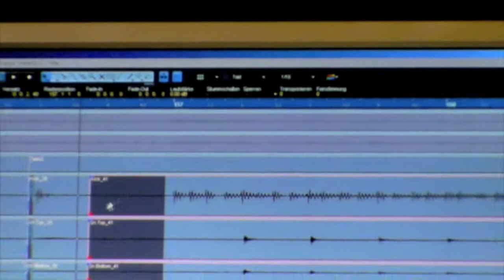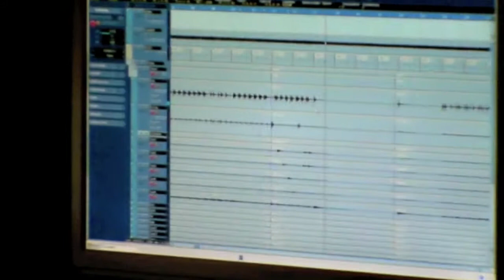THORONDIR - Studioreport "Aus jenen Tagen" Part 1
THORONDIR in den Woodshed Studios in Landshut bei den Aufnahmen ihres neuen Albums "Aus jenen Tagen"
Teil 1